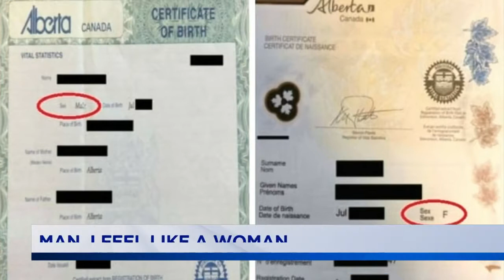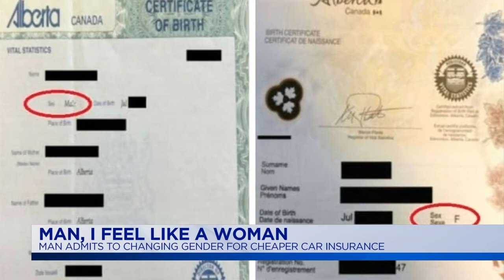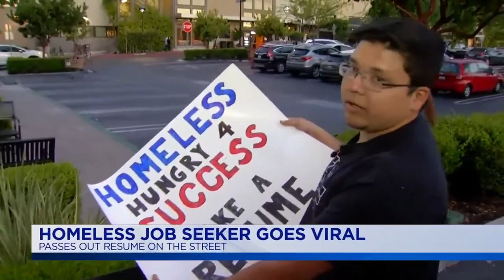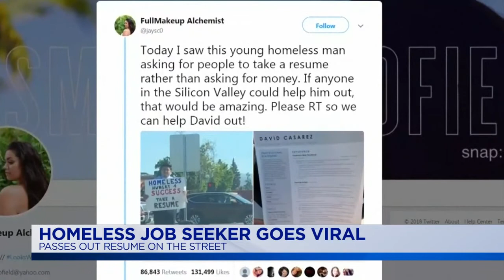Live With Lee & Hayley: Hot Topics: July 30, 2018